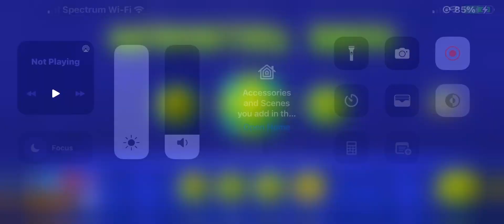Geometry Dash | All Levels (1-30) with All Coins | Part 2/2